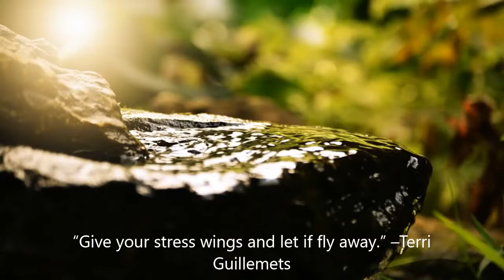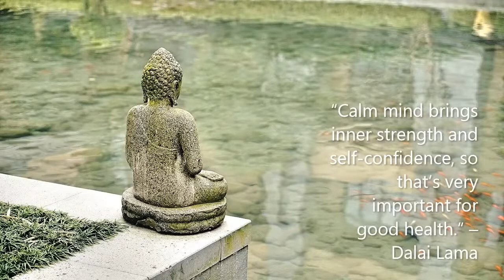Relaxing Music For Meditation 🧘 Copyright Free Music 🎶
Relaxing Music for Stress Relief. Calm Music for Meditation, Sleep, Relax, Healing Therapy, Spa

Meditation may significantly reduce stress, anxiety, depression, and pain, and enhance peace, perception, self-concept, and well-being. Meditation will improve your health by strengthening your immune system, reducing your blood pressure, and lowering cholesterol levels.

PEACE 🤘